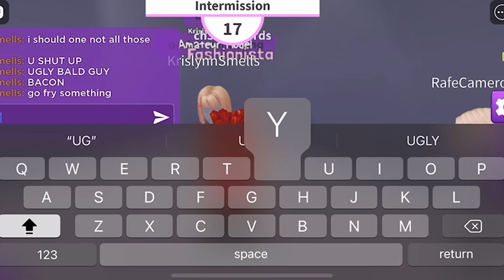Murrs Mobile Games| Roblox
I’m Murr, and I’m Durrell, and welcome back to Murr’s Mobile Games! We’re on the hunt to discover NHS’s most loved games (The ones you can play on school wifi). This week, we discover Roblox, an online gaming and creation platform which allows users to play a variety of games, create games, and talk to others online. We talked to students, to get their opinions on the game, and how it’s impacted their lives.